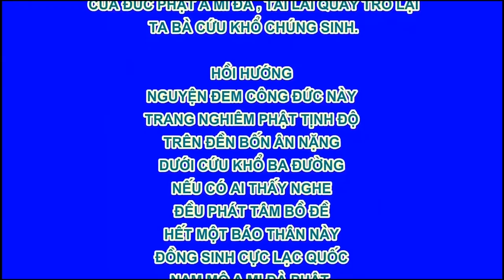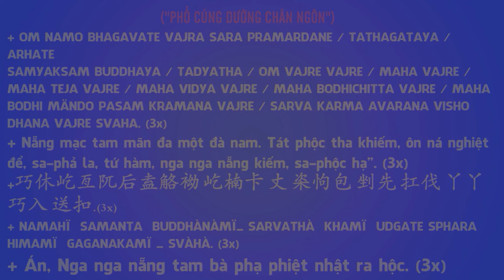Chú Sa Di Hoan Hỷ Nhìn Cuộc Đời 17/100, Nhất Thời Và Một Đời, Phim Hoạt Hình Phật Giáo Rất Hay